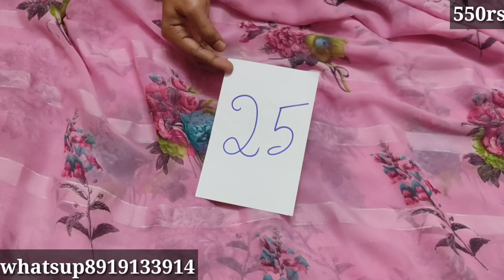American georgette Sarees | Dailywear & partywear georgette sarees | freeshipping | offer sarees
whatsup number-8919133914